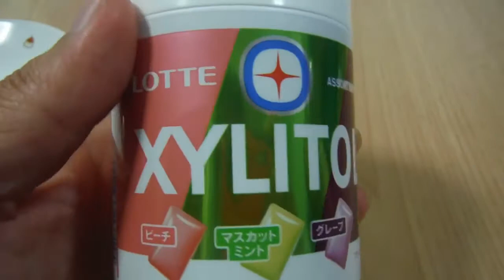【キシリトール アソートボトル：ロッテ】を買ってみた。いっぱい入っています。パッケージと中身はこんな感じでした